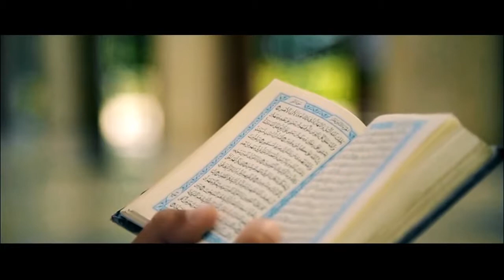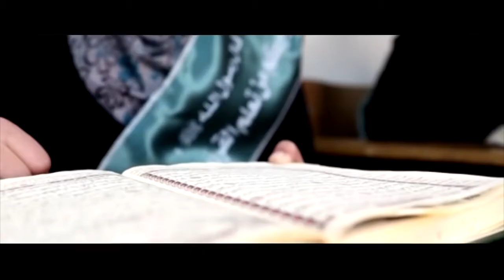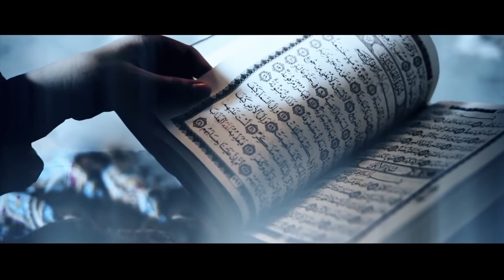ويبقى النور عبد القادر قوزع